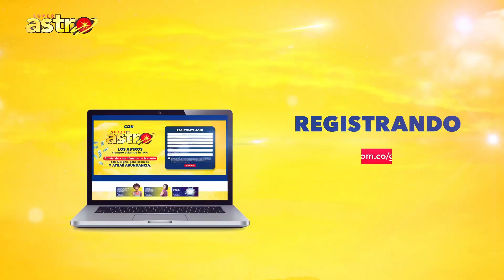Resultado de LOTERIA del HUILA del martes 20 de JUNIO de 2023 🔔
loteria,
loteria de anoche,
loteriadelacruzroja,
loterias de ayer,
res loteria,
resultado loteria,
resultados loteria,
loteria chance,
loteria de,
loteria de hoy noche,
loteria gana,
loteria hoy,
loteria y chance,
loterias anoche,
loterias ayer,
loterias colombianas,
lotería huila,
loteria,
loteria de anoche,
loteriadelacruzroja,
loterias de ayer,
res loteria,
resultado loteria,
resultados loteria,
loteria chance,
loteria de,
loteria gana,
loteria hoy,
loteria y chance,
loterias anoche,
loterias ayer,
loterias colombianas,